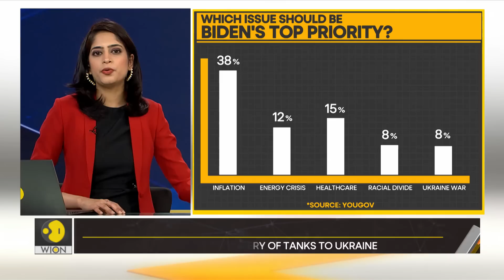Gravitas: Is NATO becoming war-weary?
Is NATO becoming tired of the Ukraine war? Germany is non-commital on providing more tanks to Ukraine. The Polish PM says the is West no longer emotionally involved in the war. Molly Gambhir asks: Has fatigue begun to set it?